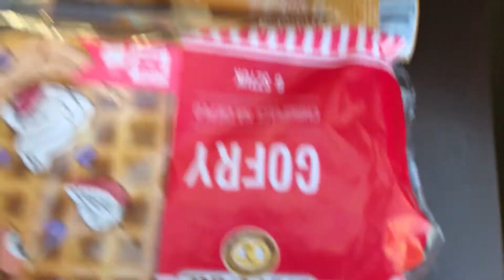halloween season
happy halloween :)